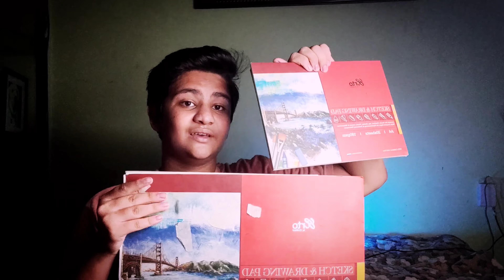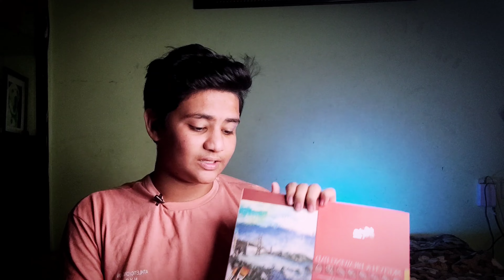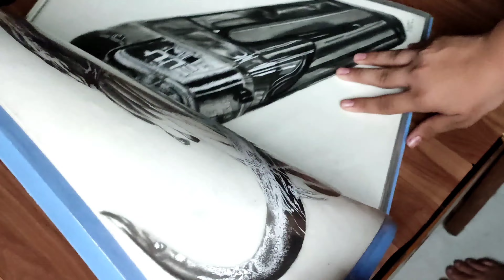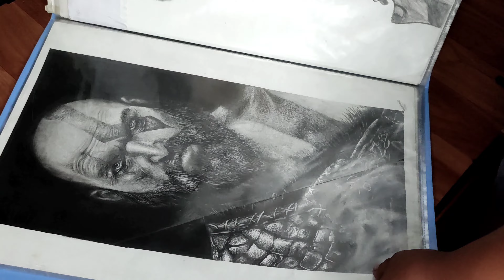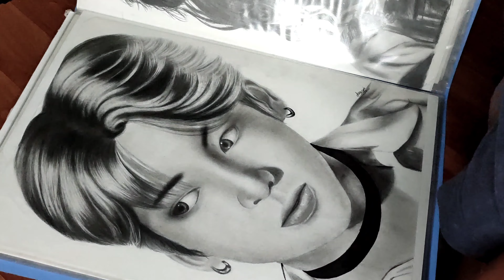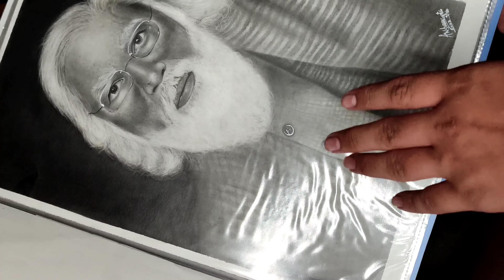My Best Drawing paper review/Arto sketching and drawing paper 😀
hey what is a guys kaise ho is video mein Maine aap sabhi ko mere favourite drawing paper auto 180 GSM ka review kiya tha aur yah aapko pasand aaya Ho aur pasand aaya to video ko like karna share kar dena subscribe kar dena mere YouTube channel ko

agar aapko meri 8000 nahin hai aur bhi jyada close aana hai to mere ko make sure follow kar mere social media handles per main niche aapko unka link de raha hun

Instagram id   anshsoniarts
Facebook id.   Ansh Soni arts

and ya agar aap apne loving once and apne aap ko ek wishes gift Dena chahte Hain to do not forget tu order commission works commission also Gmail ID ke through order kar sakte hain and even mere ko inside DM bhi kar sakte hain and price negotiation to chalta hi hai